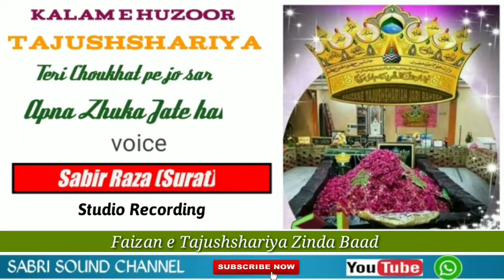Kalam e Huzoor Tajushshariya // Teri Choukhat pe jo sar Apna Zhuka Jate hai _By Sabir Raza Surat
* Ulma-E- Ahle Sunnat ke Asma*                               Sarkar Huzoor Tajushariya  (Ameer Ahle Sunnat)    Allama Muhaddis -E- Kabir  Huzoor Gulzar -E- Millat Huzoor Gayas -E- Millat  Sayyed Abdul Qadir jilani Miya                                  Huzoor Ashraful Fuqaha  Sayyed Turabul Haq Qadri   Mufti Huzoor Arsalan Miya  Mufti Mahemod Akhtar Misbahi                                Mufti Shaheryar Raza Sahab  Allama Ismail Amjadi sahab  Allama Jakir Raza sahab  Mufti Rahemat Ali Misbahi  Mufti Sayyed  Mohammad Rizwan Rifai shafai.           *Aur Bhi Digar Ulma -E- Ahle Sunnat ke Bayanat Uplod  kiye Jate Hai  *Agar Aapko Akabir -E- Ahle Sunnat ke Bayanat Aur Naat Khwa ki Naato Manqebat Hasil karne ke Liye *SABRI SOUND ISLAMIC YouTube   CHANNEL ko Zaroor *SUBSCRIBE* Kare Or Bel icon 🔔👈  ko Bhi Click Kare  Take Aapko Har Roz New Video ki Shakl me Audio Mp3 Mil Sake  *Sabhi Liv Program ke Liye SABRI SOUND Se Rabta Kare *Contect. .9923237261 *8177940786